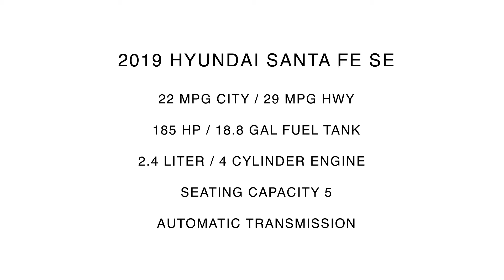2019 Hyundai Santa Fe SE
Take An Inside Out Tour Of Our Pre-Owned 2019 Hyundai Santa Fe SE
 / ST#107548